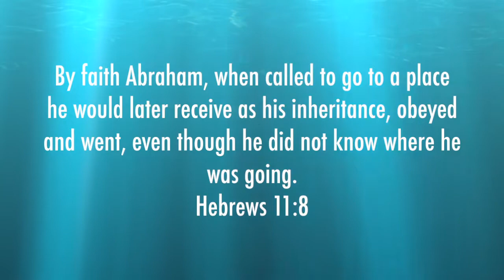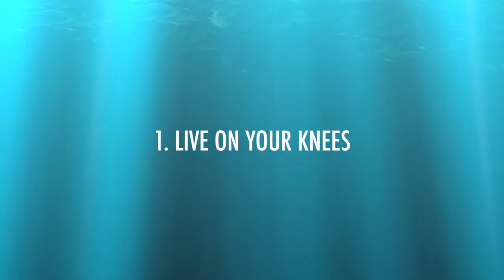Supersize Your CALLING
Drew teaches you 4 WAYS to discover God's call on your life.

Welcome to the the Drew Land Vlog, "Equipping You for a Meaningful Life". It focuses on your identity, belonging and purpose in God. This Christian vlog is inspirational and practical, teaching you lessons you can use throughout your life.

For over 20 years, Drew Land has helped people throughout the USA, England and South Africa, to discover their destinies in God. He  is married to Megan and has five children.